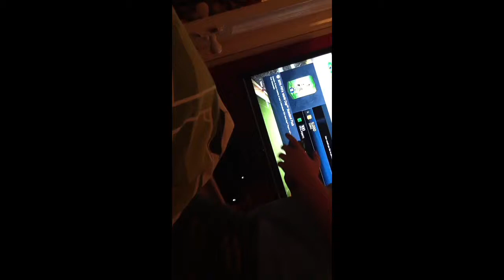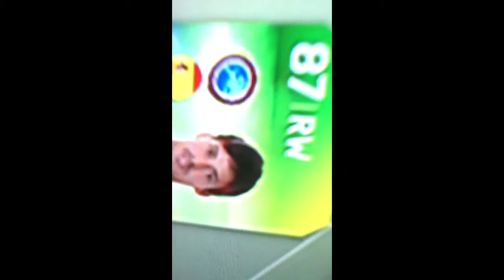RONALDO IN A PACK!!! (Live Reaction) - FIFA Ultimate Team World Cup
Me and my friend get Ronaldo in a pack. This is our live reaction. Enjoy :)